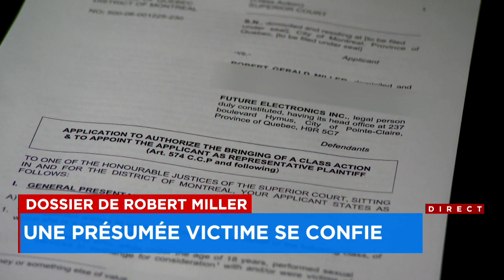Affaire Robert Miller: le juge doit se retirer pour apparence de partialité - reportage